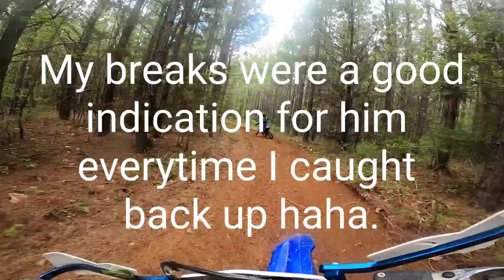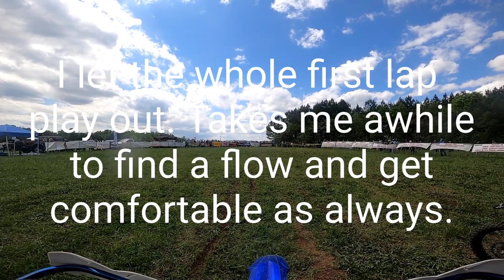VCHSS KNOCKDOWN TREESCRAMBLE RND 4 250B